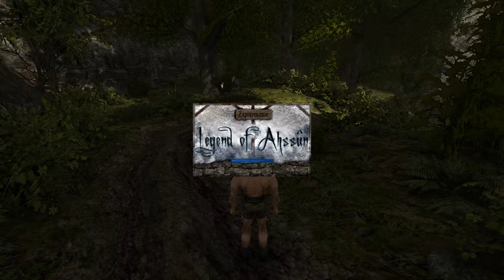2#Zagrajmy w Gothic II: Legend of Ahssûn – Nowy początek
Siemka! Witam was bardzo serdecznie w kolejnym odcinku z gry Gothic II: Legend of Ahhsûn! W dzisiejszym materiale udało nam się znaleźć ubranie, dzięki któremu możemy wejść do Środkowej Dzielnicy w mieście! Zapraszam do oglądania ;)